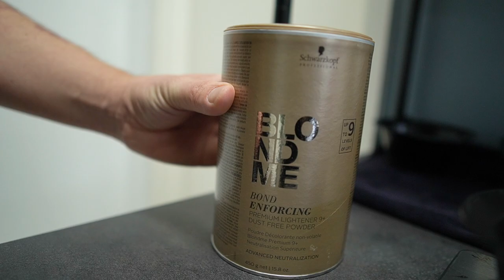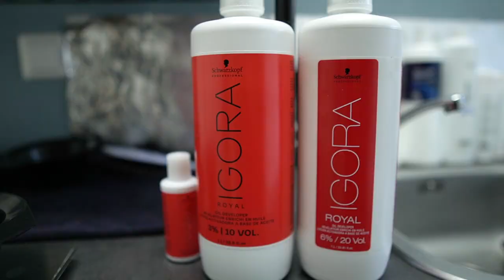ICH HABE MIR DIE HAARE GEFÄRBT?! ● HAARTRANSFORMATION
Hey Leute,
in diesem Video geht es um ein spannendes Thema: "Haare färben". Ich nehme euch mit auf meine Reise zum Friseur, wo ich mir die Haare färben lasse und zeige euch Schritt für Schritt, wie der Prozess abläuft. Von der Auswahl der Farbe bis hin zum finalen Look – ihr werdet jeden einzelnen Schritt mitverfolgen können. Haare färben kann eine große Veränderung bedeuten, egal ob ihr nach einem neuen Look sucht oder einfach mal etwas Neues ausprobieren wollt. In diesem Video seht ihr, wie professionell Haare gefärbt werden und worauf man dabei achten sollte.
Falls ihr euch schon immer gefragt habt, wie Haare färben beim Friseur abläuft und was man beachten muss, ist dieses Video genau das Richtige für euch. Haare färben ist nicht nur eine Kunst, sondern auch eine Wissenschaft, und ihr werdet erstaunt sein, wie viel Know-how dahintersteckt.
Schaut euch das Video an, um alle Tipps und Tricks zum Thema "Haare färben" zu erfahren. Falls ihr noch Fragen oder Anregungen habt, lasst es mich gerne in den Kommentaren wissen.